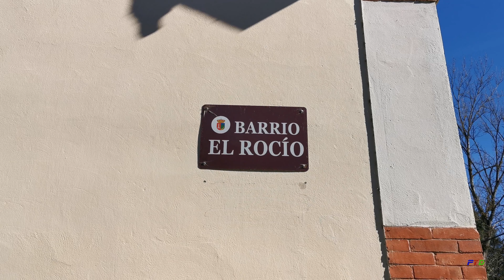Bárcena de Pie de Concha - Cantabria en 4K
En el Valle de Iguña de Cantabria está Bárcena de Pie de Concha, vía de paso hacia la meseta más transitada históricamente, por donde discurre el ferrocarril y la autovía Cantabria – Meseta. Su situación estratégica, entre la meseta castellana y el mar, desempeñó un importante papel en el control del tráfico hacia el puerto de Santander.
Este municipio está compuesto por Bárcena de Pie de Concha, la capital del municipio, Pie de Concha y Pujayo, y su evolución demográfica es de regresiva pérdida de población, contando en la actualidad con poco más de 800 habitantes, que viven de la industria de lugares próximos, la ganadería y el campo.
Comenzamos la visita desde la casa consistorial, un edificio de dos plantas con desván, a cuatro aguas, que hasta 1951 fue una vivienda conocida como el chalet de “Miraconcha”, y que fue adquirido para albergar la casa consistorial.
A su lado están las antiguas escuelas, que ahora son consultorio médico y donde funciona una escuela de escalada.
Seguimos adelante para atravesar el puente que cruza el rio Besaya. La cuenca este rio, como hemos indicado, es la principal vía de comunicación entre la costa de Cantabria y la meseta.
A continuación atravesamos otro puente sobre el río Torina, que muere unos metros más abajo en el Besaya. Subiendo el río Torina un paseo nos lleva a la Central eléctrica, un área recreativa y unas cascadas.
Bárcena posee también un tramo del Camino Real de Las Hoces, en proceso para ser declarado Bien de Interés Cultural.
Su iglesia de San Cosme y San Damián, de la primera mitad del siglo XII, declarada Bien de Interés Local, está enclavada al comienzo de las Hoces de Bárcena, con estructura del románico rural, una sola nave y ábside semicircular. Posee variados canecillos que sostienen la cornisa y su interior, muy reformado, mantiene el arco triunfal románico apoyado en capiteles muy bien tallados de leones afrontados y bolas con caperuza, y tiene añadidos posteriores que enmascaran el alzado primitivo. La imagen sedente de la Virgen con Niño, de estilo gótico, es del siglo XIII.
Bárcena de Pie de Concha posee interesantes muestras de arquitectura popular rural y de estilo regionalista, donde la fachada principal casi siempre está orientada al sur, predominando la piedra de sillería, en los esquinales y vanos, mientras que en el resto de fachadas priman los muros de mampostería.
La solana es el elemento más típico. Un balcón corrido con barandilla de madera protegido de los vientos y lluvia por los muros laterales, que dan sostén al alero saliente, rematado en su parte inferior con una moldura, a modo de ménsula, con forma de talón. La madera, con labores de talla y torno, suele estar pintada de marrón oscuro.
Dentro del Camino Real encontramos una casona de 1940, construida bajo la dirección del arquitecto Elías Ortiz de la Torre, a la que se accede por una portalada de piedra de sillería de tres cuerpos, con un escudo de la Familia Ortiz de la Torre. Es una robusta casona con torreón de tres alturas de piedra de sillería y tejado a cuatro aguas.
Aquí se concentran varias casas de estilo regionalista de principios del siglo XX, alguna de ellas con una pequeña capilla.
Otras fueron proyectadas por el arquitecto Javier González de Riancho, entre las que destacan la Casona de Collantes, de planta irregular de dos alturas, fábrica de sillarejo, sillería en los esquinales, y la mayoría de sus ventanas tienen arcos conopiales con molduras de tradición gótica en el dintel. Podemos ver también ejemplares de raza tudanca, ya que existen buenas cabañas en lo alto del Besaya.
La Chozuca, a la entrada del pueblo, se construyó en 1924 con planta cuadrada de dos alturas y cubierta a cuatro aguas.
Las fiestas más importantes se celebran con motivo de San Pedro, el 29 de junio, y los santos Cosme y Damián, el 26 de Septiembre.